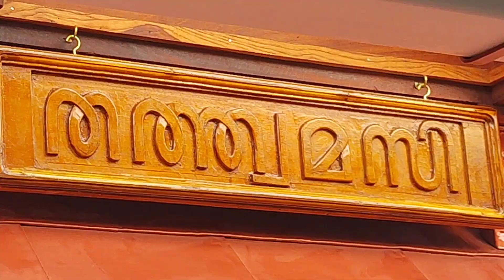Pazheenjeri Aiyappan Shifts to a new home